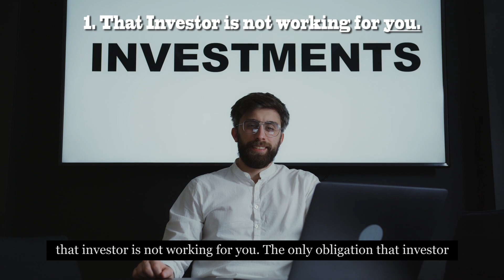3 Things to Know About Investors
When selling a home, you want it to be fast and easy. That makes it tempting to sell to a real estate investor. But is it the best choice for you?

In this video, Lisa Dunn - Broker Associate, REALTOR®, Senior Specialist - shares three things you should know about selling to an investor.

Do you have more questions about this or other real estate topics? Connect with Lisa directly today:

Learn more about Lisa and the rest of our team